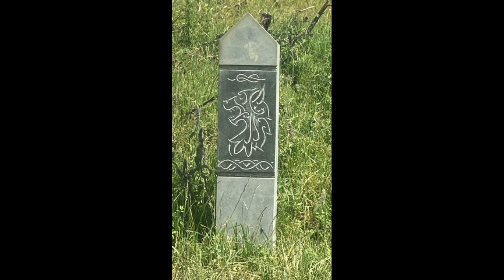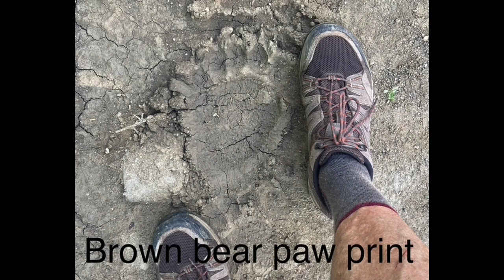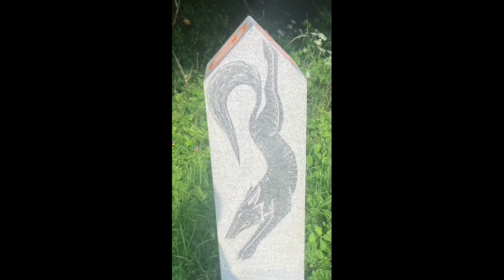VIA TRANSILVANICA IN ROMANIA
Favorite photos taken on my 530-mile walk of the Via Transilvanica in the summer 0f 2023.